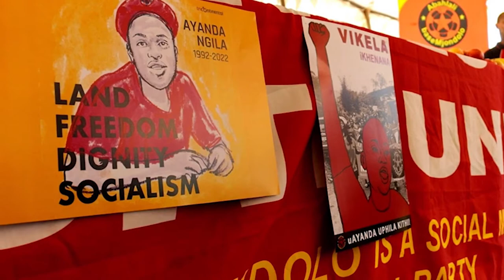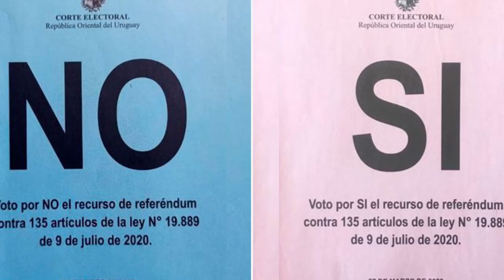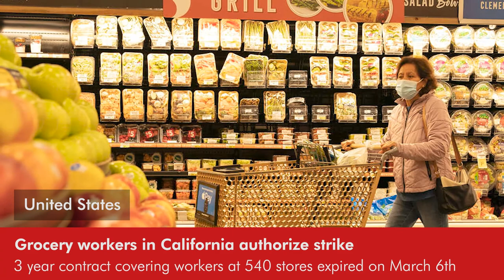Daily Round-up|Saudi coalition bombs Yemen hours after Houthi ceasefire declaration & other stories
In today’s episode of the Daily Round-up we look at the Saudi-led coalition ongoing attacks on Yemen as the devastating war in the country enters its 8th year; the repression and violence against members of South Africa’s militant shack dwellers’ movement at the behest of the African National Congress government; the results of a referendum to repeal parts of the neoliberal Law of Urgent Consideration held in Uruguay after a sustained campaign by left forces; and a vote by tens of thousands of workers to authorize a strike at major chain grocery stores in the US state of California amid negotiations for a better contract.